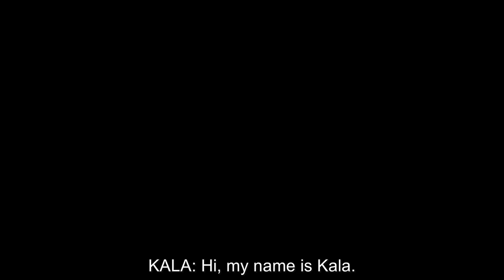Kala, Special Agent, Foreign Service, Bureau of Overseas Buildings Operations